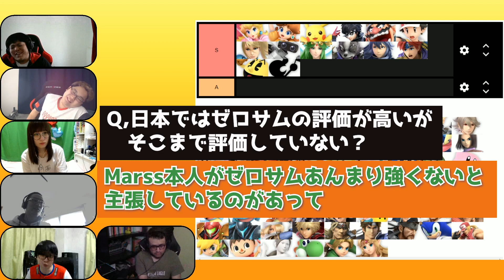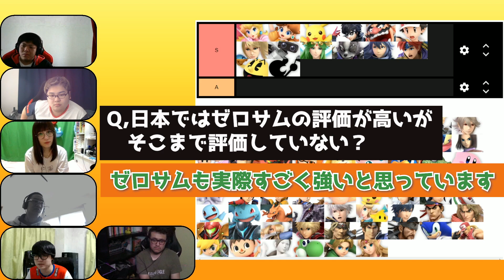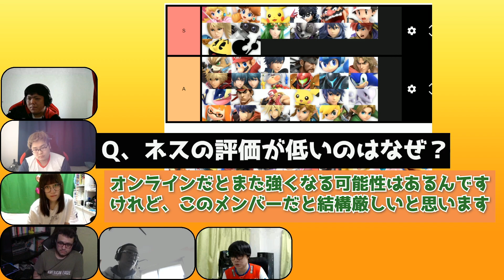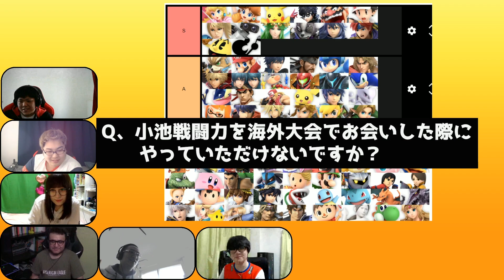【Ver 7.0】王・MkLeoによるキャラランク解説！これには小池も納得｜Smash Bros. Ultimate Tier list with MkLeo【本物】【スマブラSP】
企画・制作：よしもとゲーミング × GameWith